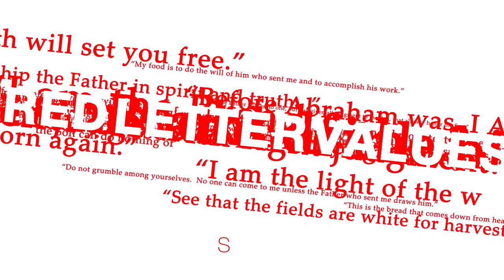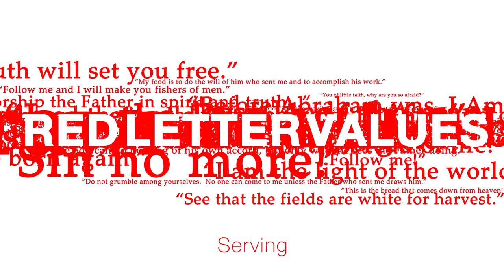Serving at Taylors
From our Red Letter Values sermon series